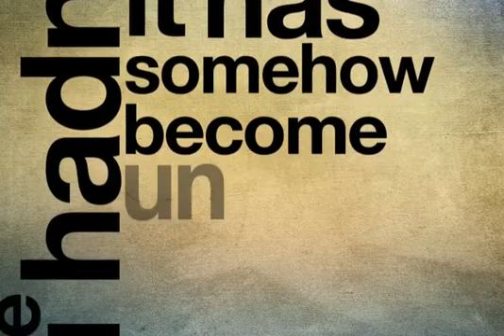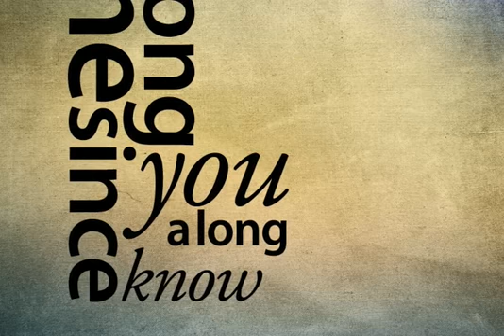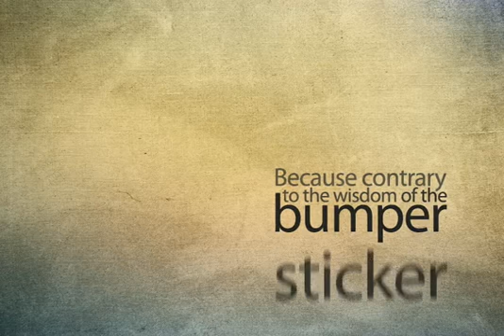Spoken Word Typography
Poem by Taylor Mali - Graphics by Ronnie Bruce